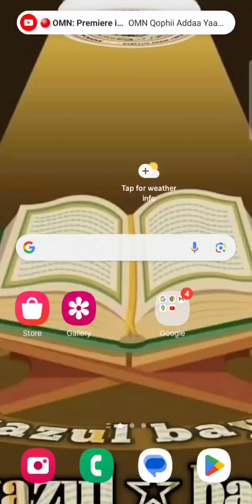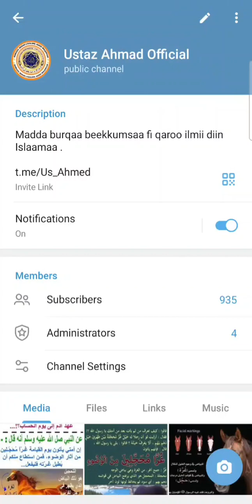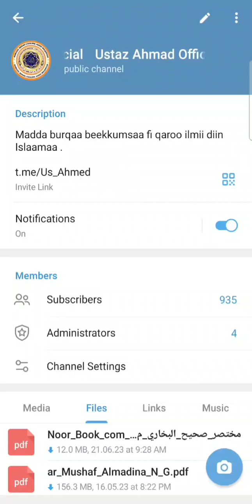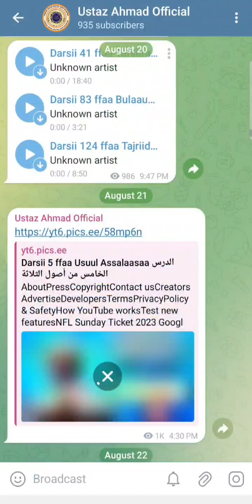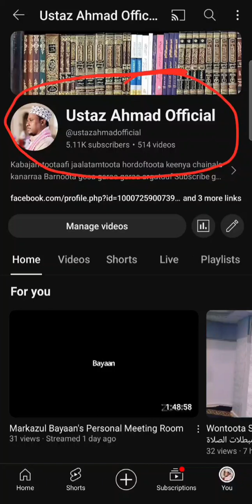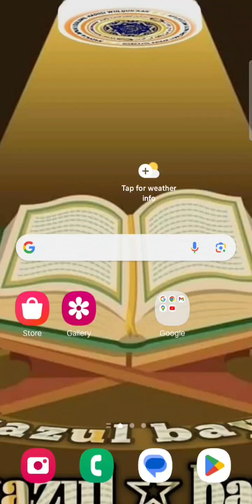Toora ittiin nuhordofuu dandeessan